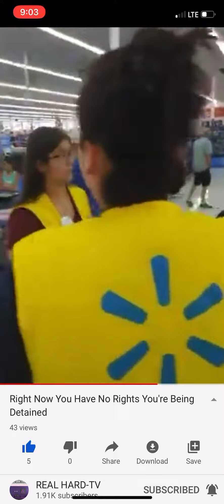Unreal Treatment At Walmart By Police Officer Right Now You Have No Rights You're Being Detained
Mirror Video By REAL HARD-TV

This Girl Calls The Police Because We Pointed In Her Direction WOW

El Paso,Texas Police Internal Affairs 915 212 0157

El Paso,Texas Police Headquarters 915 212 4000

Officer Robles Badge #2986